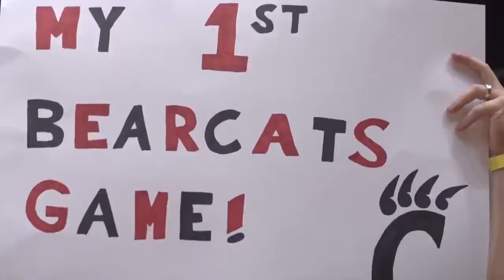This Week At Cincinnati - Week of September 4th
Here is what's happening the week of September 4th at the University of Cincinnati!